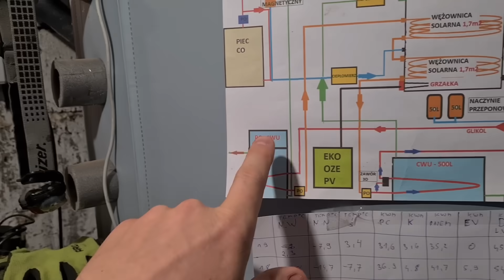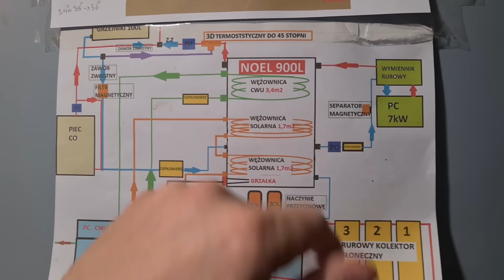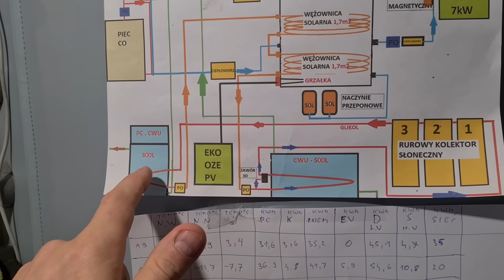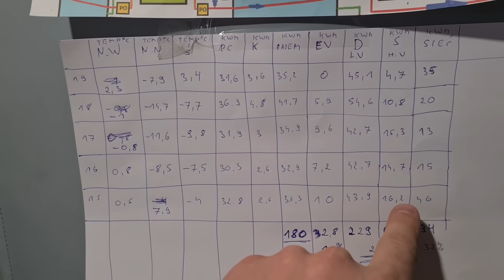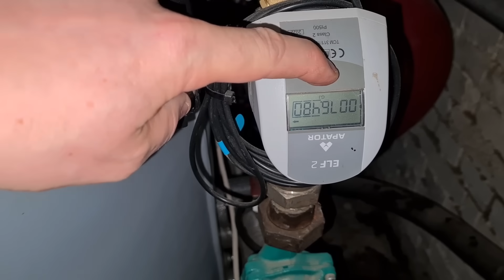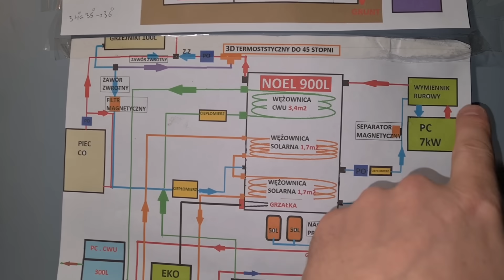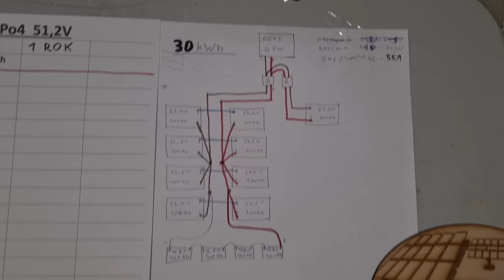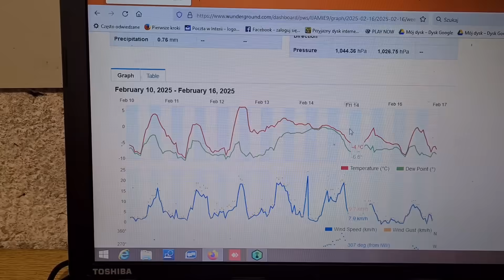Mróz -14 Pompa Ciepła i Grzejniki. DOM 160m2. Jakie zużycie prądu. Czy to się opłaca.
Mróz -14 Pompa Ciepła i Grzejniki. Jakie zużycie prądu. Czy to się opłaca.

Kolejne testy i wnioski w domu 160m2 z pracy pompy ciepła na grzejniki w mrozy.